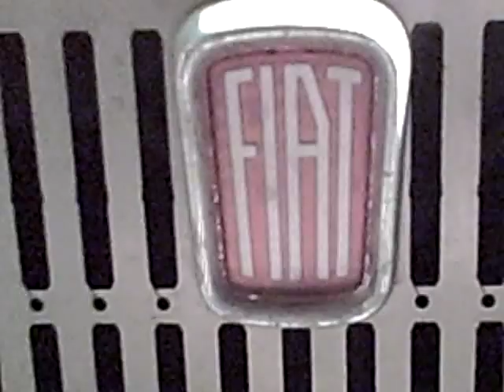Fiat Panda Pick up.AVI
Mein Panda